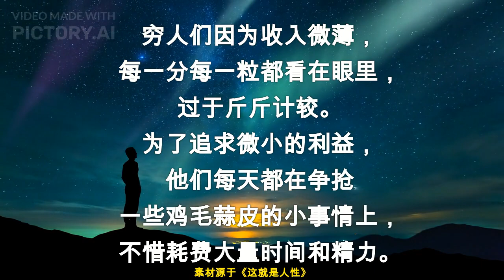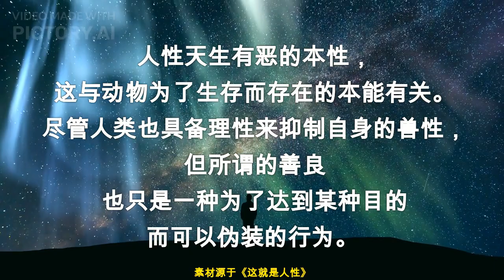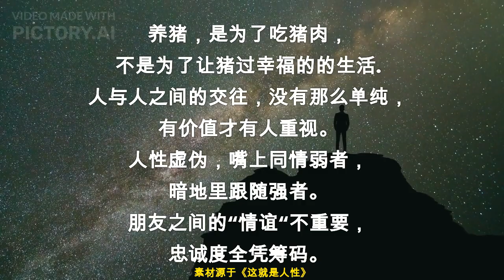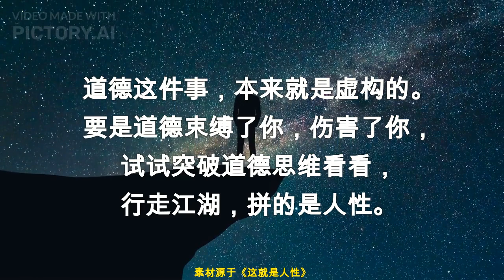【黄金屋系列】《这就是人性》15个人性大实话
分享成功思维，成功钥匙，成功之道，名人名言，和成功条件，与大家成为人生赢家是这个频道宗旨。

【《这就是人性》15个大性大实话】 - 今天影片探讨的话题

希望书中黄金屋的内容能激荡你渴望成功的意识思维，从而开启成功之道。

记住：成功是每个人值得拥有的，无论你是富人或穷人。

如果看完这只影片能帶給你一點價值，希望你能幫忙：
1. 點個贊👍，並無私的分享給你5位亲朋戚友
3. 留言你的看法，有問題的話我也會親自觀看和回復
😊感恩有你，祝福你成为人生赢家其中一员！